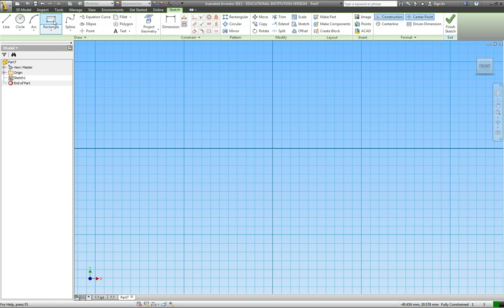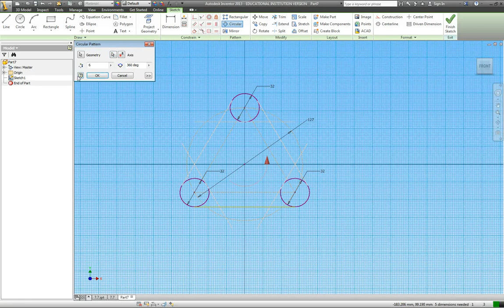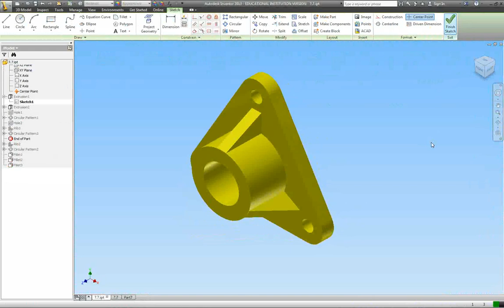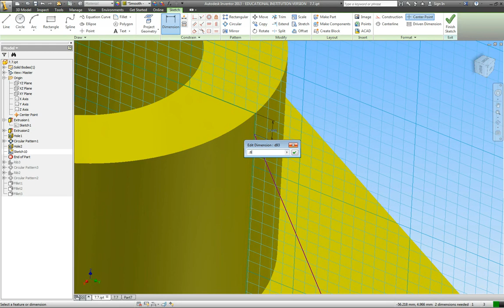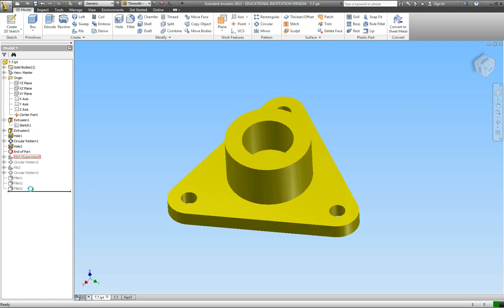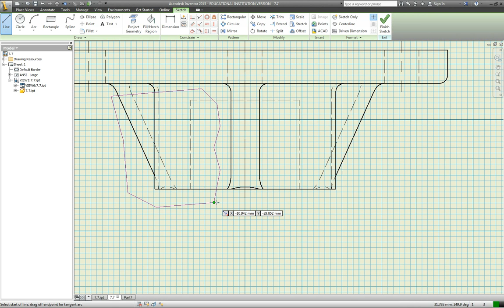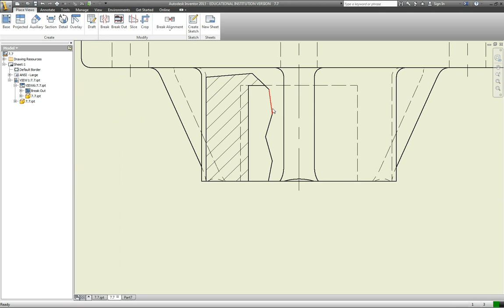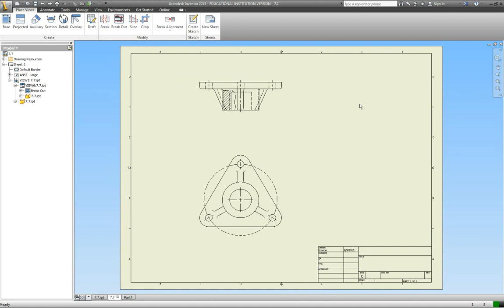Exercise 7 7